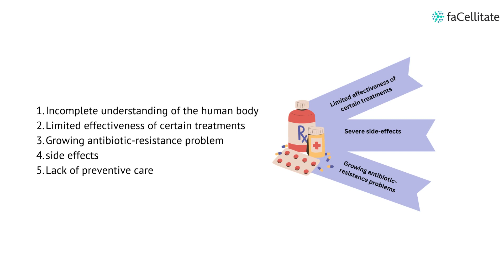An overview of the limitations of modern medicine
Modern medicine involves drugs, surgeries, and medical practices that are currently used to diagnose, treat, and prevent illnesses and diseases. The combination of science, research, and technology has enabled significant advancements in the field of healthcare. While modern medicine has made remarkable advances in treating various diseases, there are some limitations that healthcare professionals face. Some of the limitations of today’s medicine include:

1. Incomplete understanding of the human body: There has been significant progress in medical research to understand the human body, its functions, and its response to diseases. However, there is still so much left to learn and this limitation can hinder the effective and timely treatment of diseases (2,3).

2. Limited effectiveness of certain treatments: Not all treatments and medications available are equally effective for all patients. Some treatments only work for certain patients and some only have a limited effect on some patients. This often depends on the genetics and lifestyle of the patient (2).

3. Side effects: Many medical treatments have side effects that can be unpleasant or even worse than the disease they are intended to treat (3).

4. Growing antibiotic-resistance problem: The overuse and misuse of antibiotics is a growing problem in healthcare as it limits the effectiveness of many common treatments. It has led to the emergence of antibiotic-resistant bacteria, which can be difficult to treat (3,4).

5. Lack of preventive care: While modern medicine is relatively effective in treating diseases, it can be less effective in preventing them from occurring in the first place. Many people still lack access to basic preventive care, such as vaccinations and routine screenings, which can help to early detect and treat disease conditions (4).

All these challenges have made physicians and researchers aware of the crucial role of applied precision medicines. Precision medicine is an emerging approach to prevent and treat diseases based on individuality and variability in genetics, lifestyle, and environment of the person. Tailored health strategies work more accurately than the one-size-fits-all approach, with more consideration for the differences between individuals.